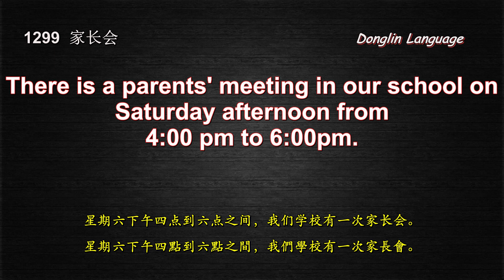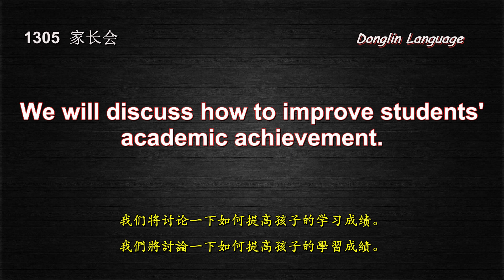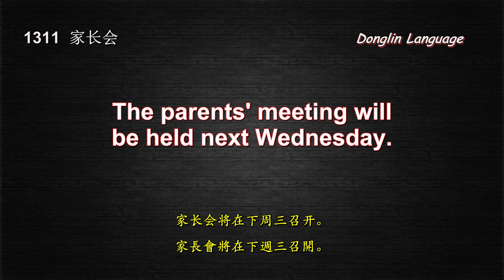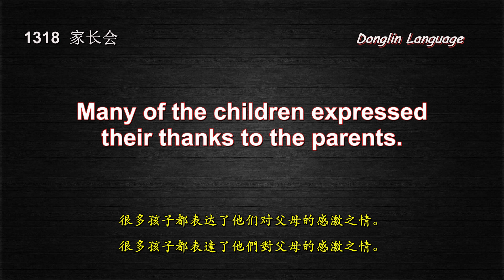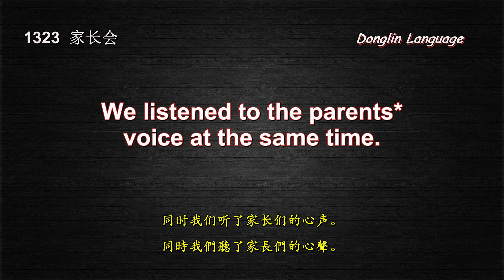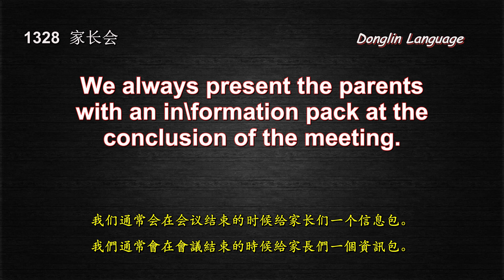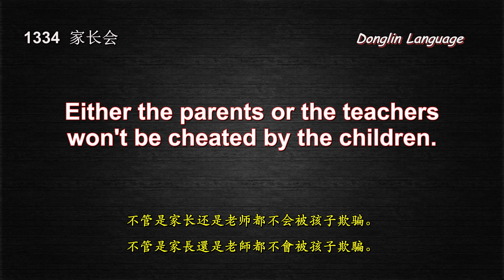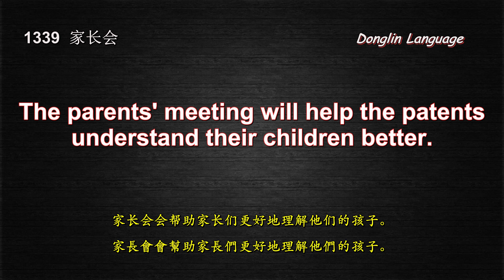第24课 日常英语口语8000句（家长会）